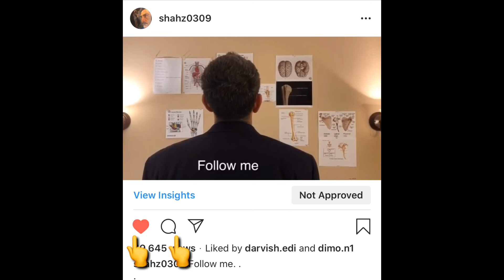December 15, 2019